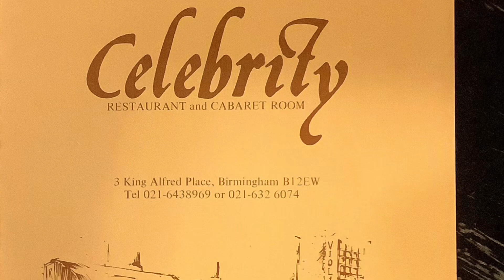Kari Robertson. The Way We Were Live in Birmingham UK December 31 1980